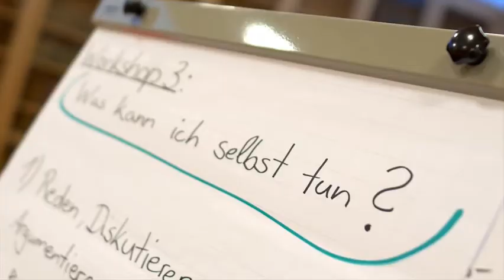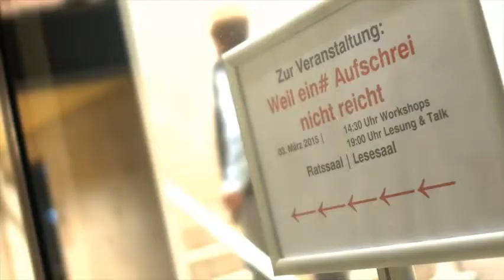Weil ein Aufschrei nicht reicht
Anne Wizorek, Initiatorin des Twitter-Hashtags Aufschrei, zu Besuch am 3.3.2015 in Nordhausen. FES Thüringen und Landesfrauenrat Thüringen e.V. luden ein zu Workshops rund um das Thema Feminismus und zur Lesung mit Anne Wizorek und ihrem Buch „Weil ein Aufschrei nicht reicht ein. Zu Gast war u.a. Prof. Heinz-Jürgen Voß, Hochschule Merseburg.